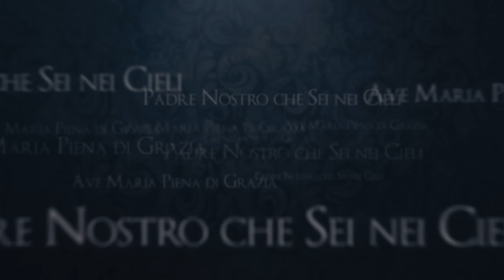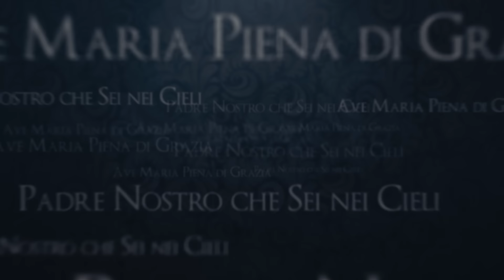Santo Rosario con il Card. Comastri - 26.08.2024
26 agosto 2024 - Preghiera del Santo Rosario con il Card. Angelo Comastri.